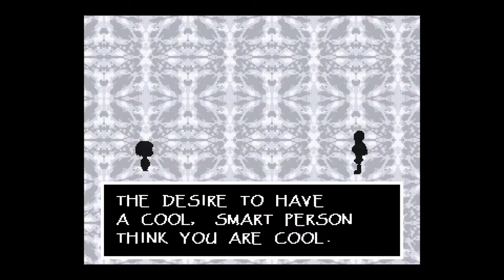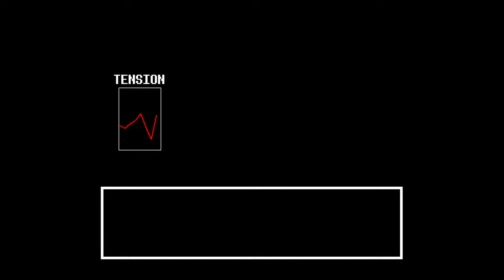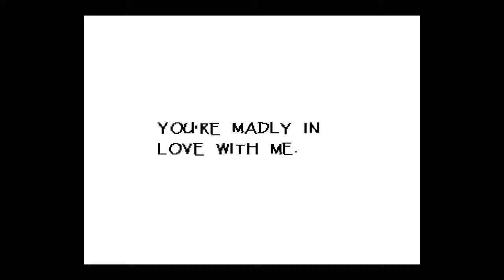Too lazy, screw this console lol (Undertale)(Happy 5th Anniversary!)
Your average gamer having a good time.